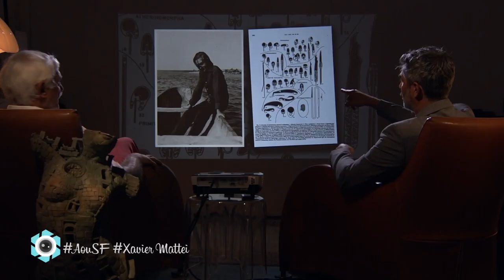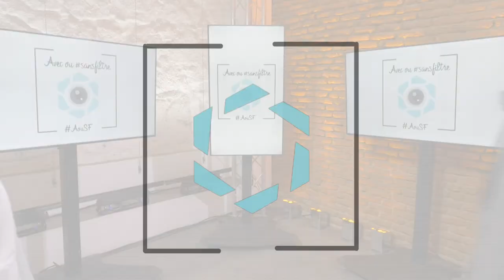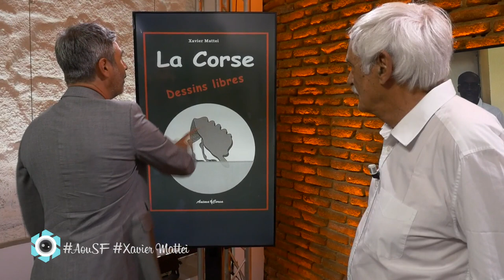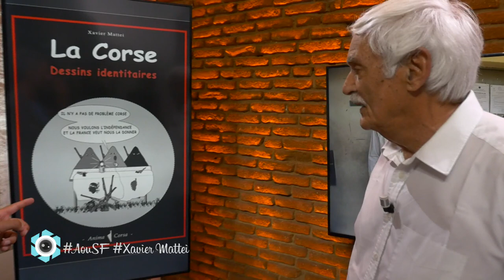Avec ou sansfiltre Xavier Mattei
Parce que les photos de nous sont partout, chaque semaine, Luc Mondoloni accueille une personnalité corse ou amie de la Corse, placée face aux clichés de sa vie.

Chaque samedi, à 20h15 sur France 3 Corse Via Stella.